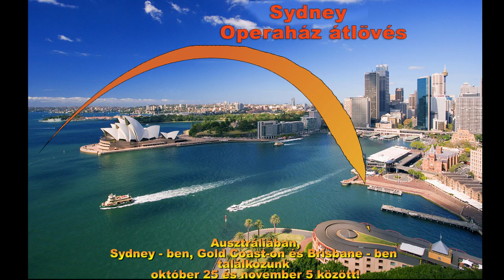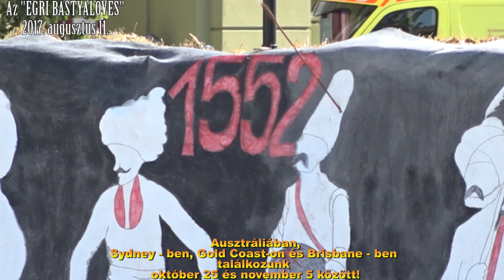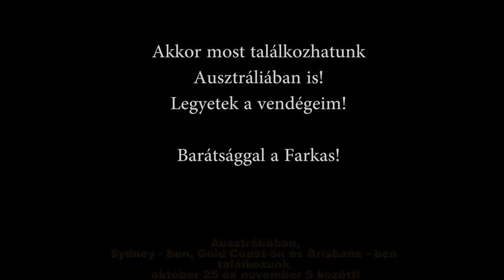Ausztrália felé a Farkas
Mónusné Ani, Prokaj Kiara, Mónus László, Távlövés, World Archery World Record, USa Achery, Flight shooting, Sydney-i Operaház
Sydney, Gold Coast  es Brisbane, Harci céllövés

HUNGARO FESTIVAL 2018 GOLD COAST